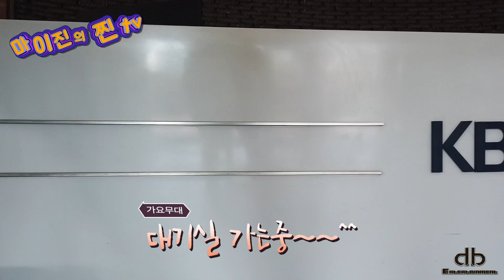♥️마이진 Maijin -가요무대- 🎵애정이 꽃 피던 시절 VLOG (Maijin's JJin TV)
-팬레터 (fan letter) 보내실 곳-
서울특별시 영등포구 국회대로66길 19, 1203호
(여의도동,프리베로오피스텔) (주)디비엔터테인먼트 마이진님앞